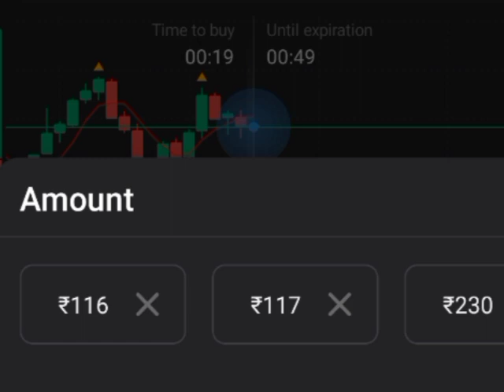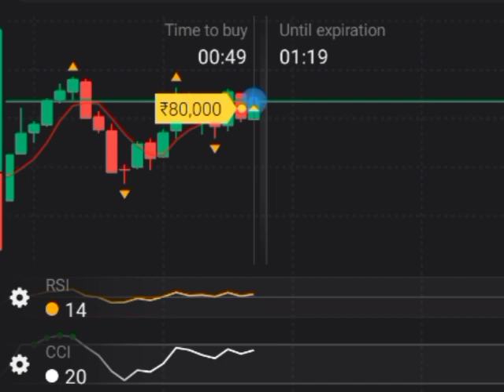Trade only in good market condition waiting pays u more#quotex binary trading